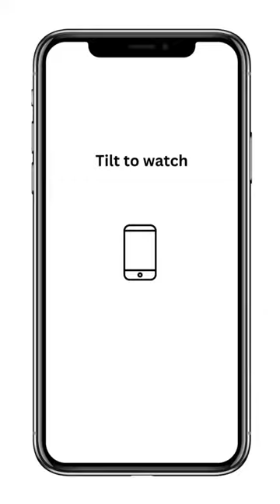Drone views of Sherwood Park SDA Church